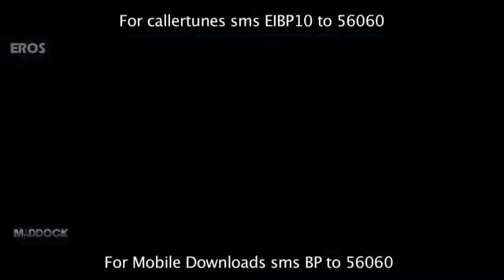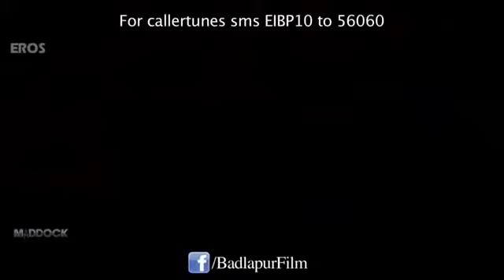April 27, 2020